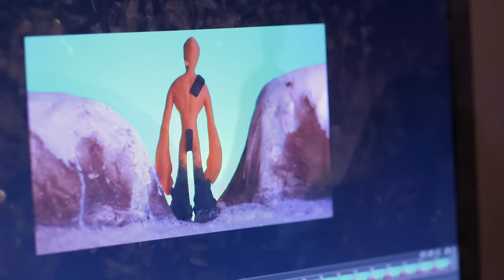Why Did I Come to LMU?